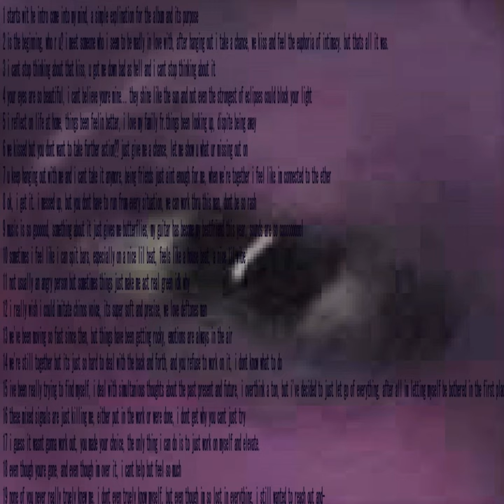C.I.M.M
C.I.M.M · space

Come Into My Mind